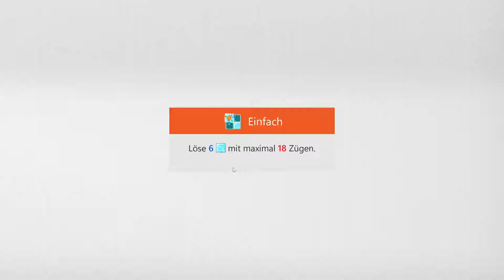Sudoku Ice Breaker - Easy | Dec 22, 2021 | Goal: Clear 6 ice blocks within 18 moves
Sudoku Ice Breaker - Easy | Dec 22, 2021 | Solution for Microsoft Sudoku Daily Challenges
Sudoku Eisbrecher - Einfach | 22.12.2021 | Aufgabe: Löse 6 Eisblöcke mit maximal 18 Zügen
Sudoku Eisbrecher - Einfach | 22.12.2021 | Lösung für Microsoft Sudoku täg. Herausforderung